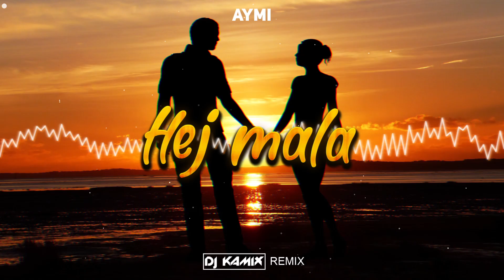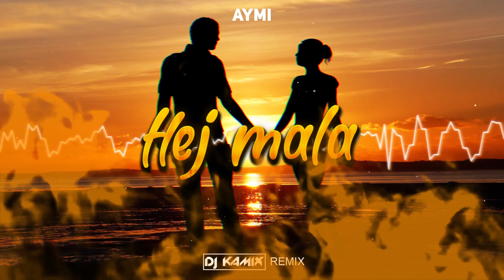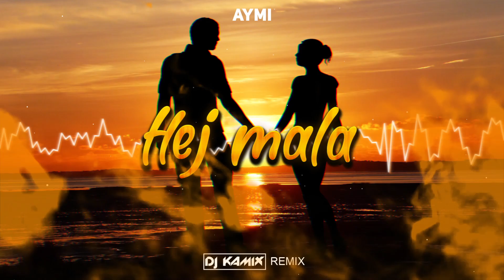aymi - hej mała (Kamix Remix) [Promo]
⛔️[PL]⛔️
Utwór został wykorzystany na mocy prawa cytatu (art.29 ust.1 ustawy o  prawie autorskim i prawach pokrewnych). Występujący tutaj utwór nie jest mój i jest wykorzystywany wyłącznie w celach promocyjnych. Nie zarabiam na utworach.